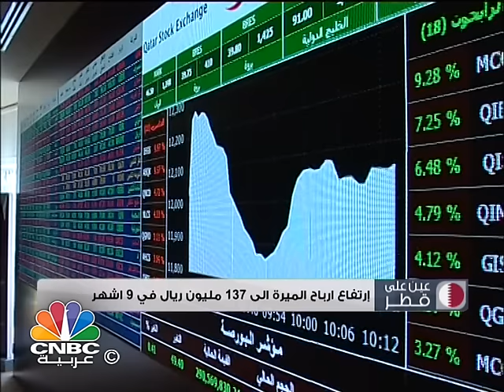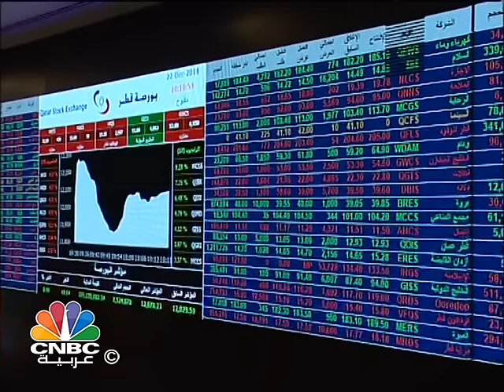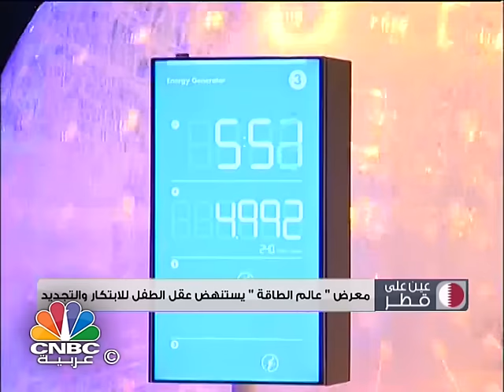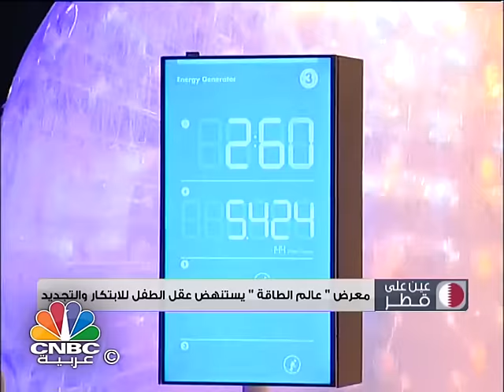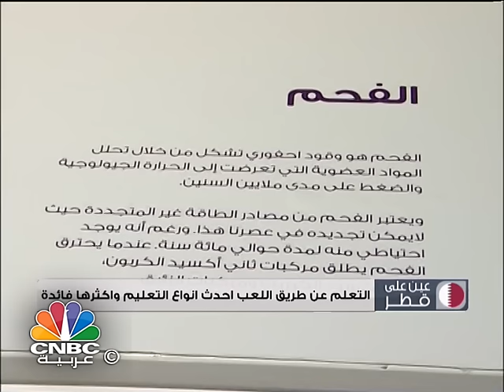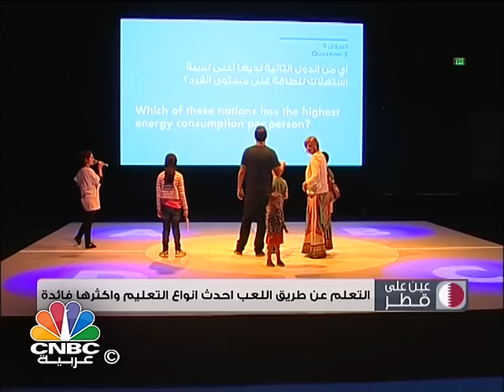عين على قطر / توقعات بنمو القطاع غير النفطي القطري بنسبة 9.5% في العام 2016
تشاهدون في هذه الحلقة:

- قطر الاولى عربيا و28 عالميا في مؤشر توازن الطاقة العالمي.

- اضاءة على "معرض الوكلات العقارية " في قطر.

-  اضاءة على اعمال شركة الميرة القطرية.

-  اضاءة على معرض "عالم الطاقة 2015".